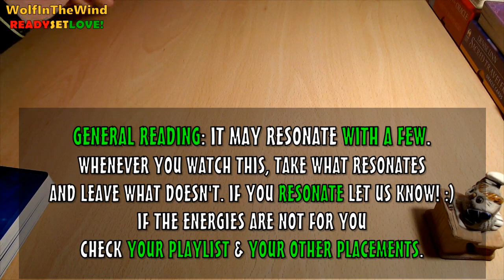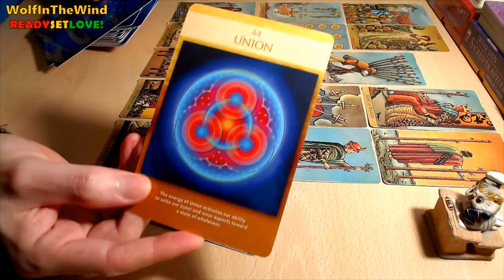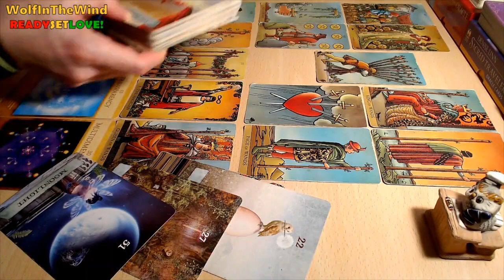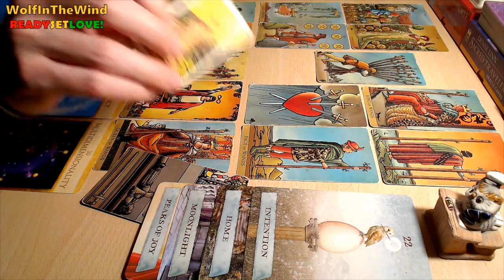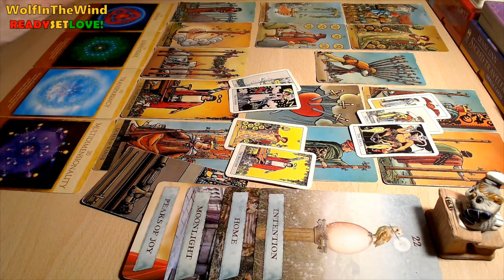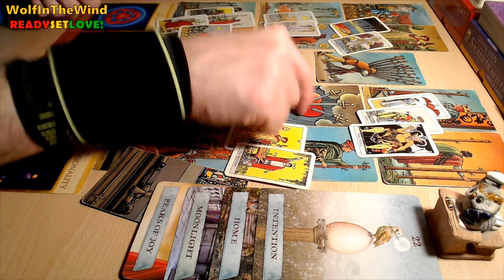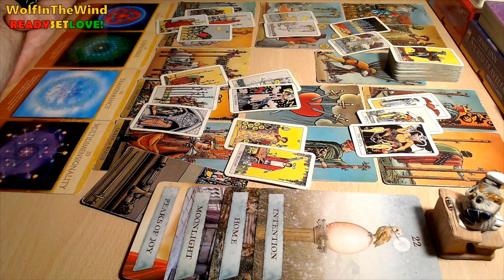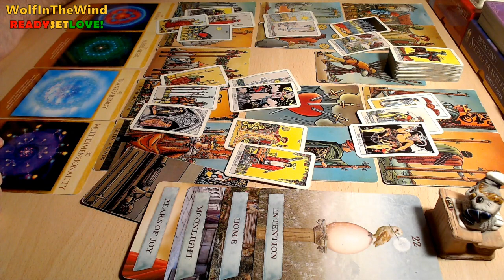AQUARIUS February 2023 | You two had it good! Why did they feel the need to mess around? | Tarot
- WITW